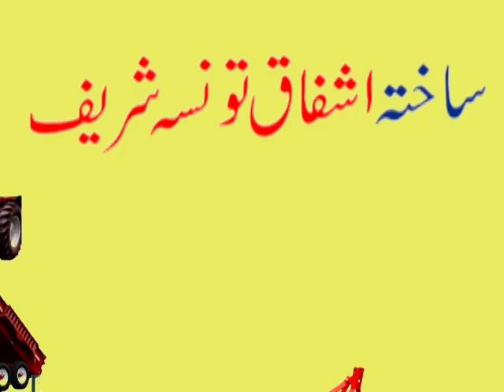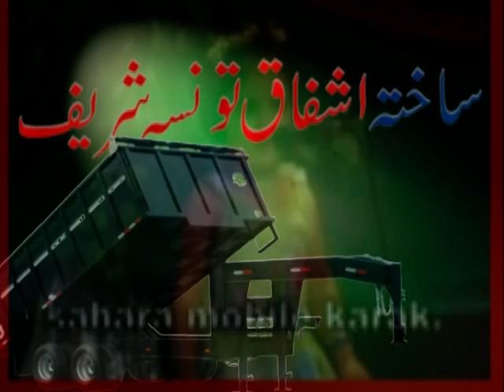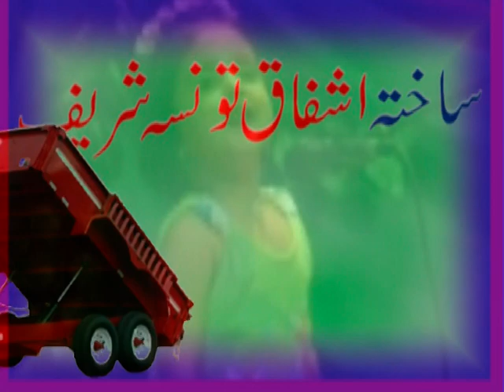sibtain ali kot addu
sibtain ishfaq kot addu